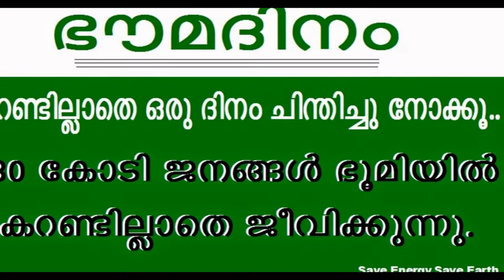'Save Energy-Save earth 2015'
'Save Energy-Save earth 2015, Day by Day the Population on the Earth Going Very High. We should reduce the population through family planing. Some religions could not accept the method... It is not fair. they should change their thoughts.